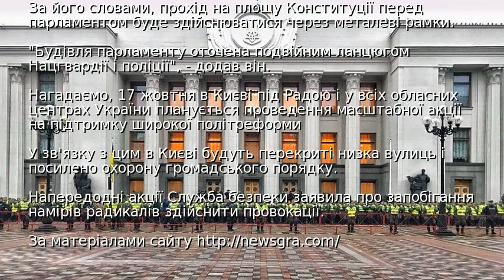У Києві поліція і Нацгвардія оточили урядовий квартал